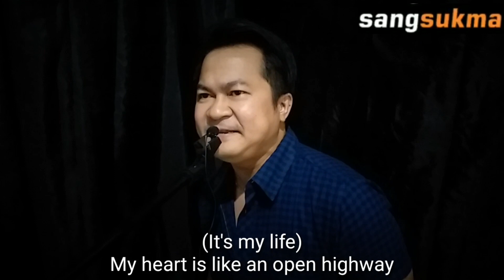IT'S MY LIFE - BON JOVI ( ACOUSTIC + LYRICS )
" It's My Life " adalah lagu dari band rock Amerika Bon Jovi . Album ini dirilis pada 23 Mei 2000 sebagai singel utama dari album studio ketujuh mereka, Crush (2000). Lagu ini ditulis dan diproduksi oleh Jon Bon Jovi , Richie Sambora , dan Max Martin , dan diproduksi bersama oleh Luke Ebbin .